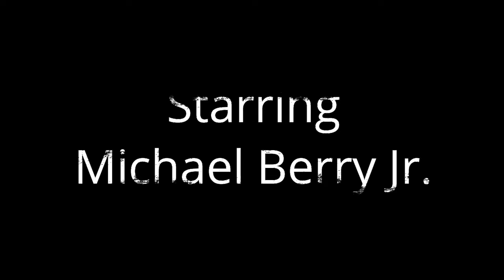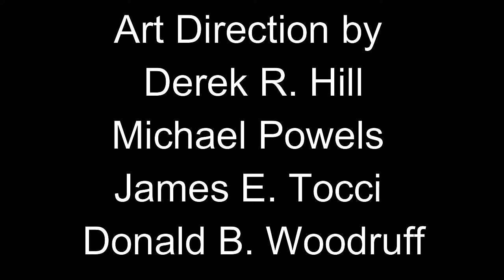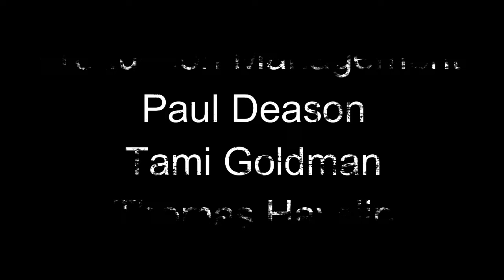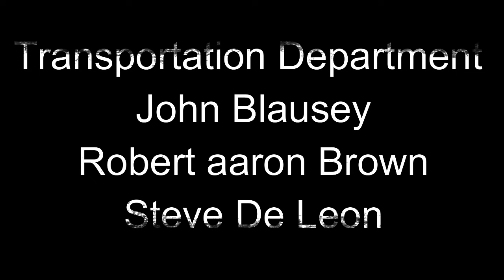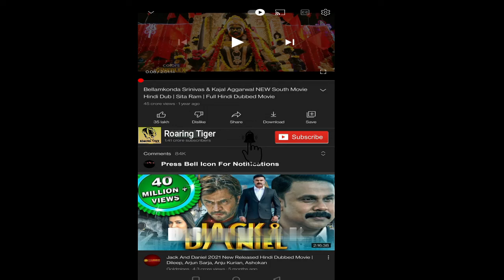Pirates of the Caribbean The Curse of the Black Pearl 2003 Movie || Pirates of the Caribbean Review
Pirates of the Caribbean 2003 The Curse of the Black Pearl Movie || Pirates of the Caribbean Movie Full Review

Pirates of the Caribbean: The Curse of the Black Pearl is a 2003 American supernatural swashbuckler film directed by Gore Verbinski and the first film in the Pirates of the Caribbean film series. Produced by Walt Disney Pictures and Jerry Bruckheimer, the film is based on Walt Disney's Pirates of the Caribbean attraction at Disney theme parks.